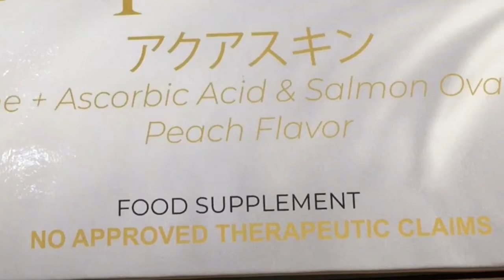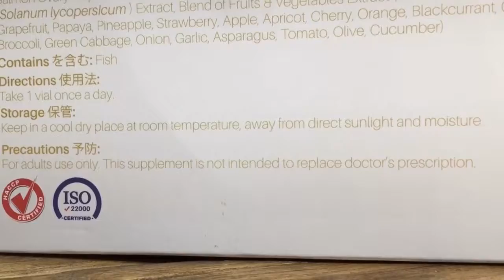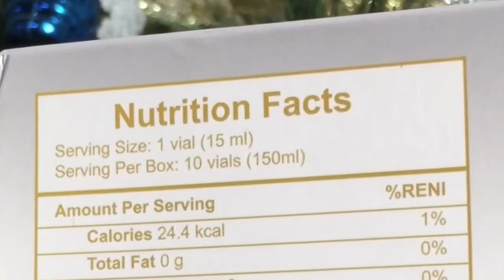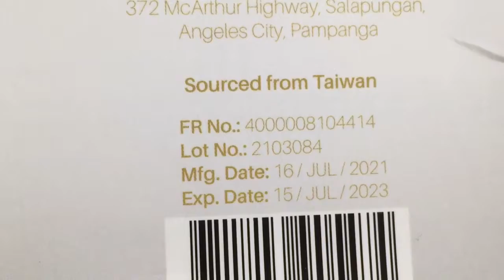PAMPAPUTI NG BALAT "Aqua skin Glutathione"Review